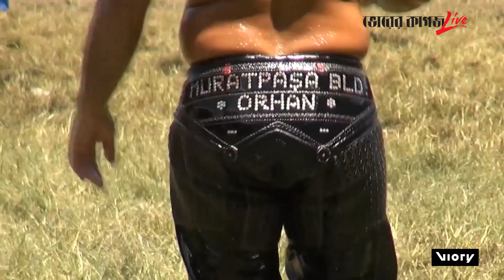কুস্তিগীরদের যু-দ্ধ, কিন্তু কেন? | Battle Of Wrestlers | Turkey News | Bhorer Kagoj